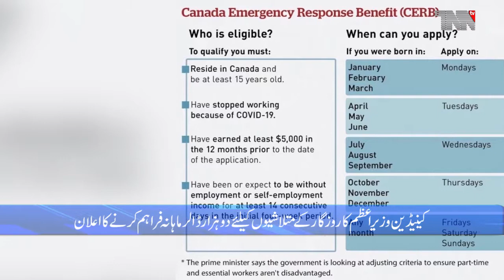PM Justin Trudeau announces that the Canada emergency response benefit program will be extended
Prime Minister Justin Trudeau annouces that the canda emrgency response benefit program will be extended until the end of the summer